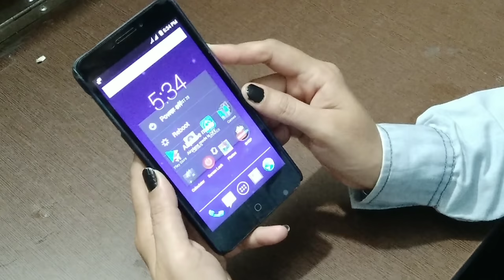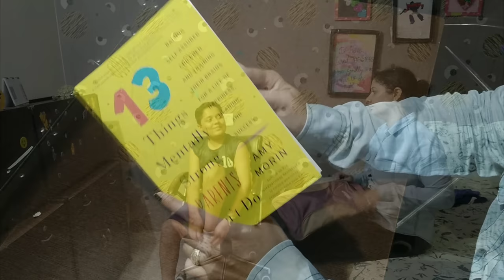Indian Evening To Dinner Routine 2018||Shape Up Your Life|| Vlog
Indian Evening To Dinner Routine 2018||Shape Up Your Life|| Vlog is a video about my evening to dinner routine. It has moments with my family and some helpful tips.